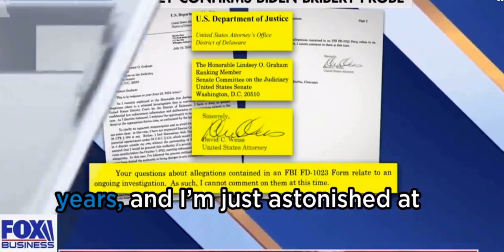Biden crime finally being investigated. Don’t hold your breath.